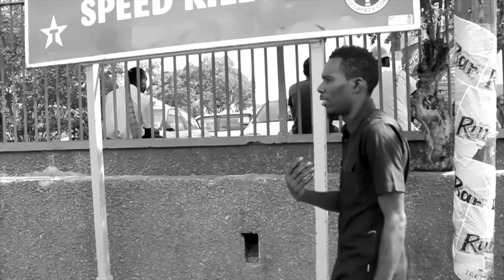Fidel Nadal - Me Abandono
Presentando su nuevo single, “Me abandono”. Una historia de amor/desamor con perfume caribeño. Una travesía a lo más profundo del corazón de Fidel Nadal.

La espera termino, el nuevo disco de Fidel Nadal esta listo. La embarcación esta lista  para zarpar hacia cálidas melodías. Tek a ship es el titulo de su nobel producción. Fue grabado en Jamaica en los studios Digital B, cuenta con producción de Craig Dixon (Cali P, Voicemail) y fue mezclado por Bobby Digital (Sizzla, Morgan Heritage, Shaba Ranks) una eminencia del reggae y el dancehall. Este nuevo trabajo destaca por su sonido y arreglos con sabor isleño, sin dejar de tener una carga social importante y comprometida, donde se destacan las figuras de Marcus Garvey y Haile Selassie I como emblemas de un mensaje global en contra de la guerra, el hambre, la discriminación y las afrentas al ecosistema global. Asi, con cadencia de Kingston, se marca el regreso del artista mas importante de Reggae en español.